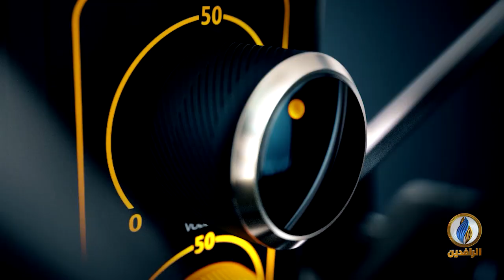صوتكم | قمع للمتظاهرين في ساحة الوثبة وسط